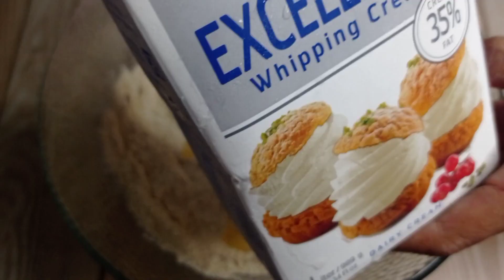KUE LABA²KETO||LOW CARBS SUGAR FREE, (@zulkitchen66 )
KUE LABA²

bahan bahan

60 g tepung keto
1 saschet nutrijel plain
4 saschet dia berasil
1 btr telur
100 ml whipe cream
1 sdm vco/minyak barco
160 ml air
1/2 sdt vanila bubuk
1/8 sdt garam

Musik ;